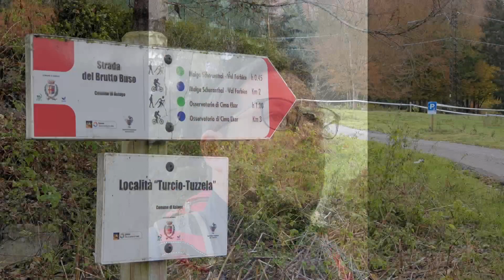Trekking FOLIAGE ASIAGO in Autunno. Facile escursione dal Turcio a Cima Ekar.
Facile escursione passeggiata trekking di circa 6 km totali con giro ad anello per ammirare i meravigliosi colori caldi autunnali del foliage ad Asiago.

Partenza dal parcheggio del Turcio dove è possibile parcheggiare comodamente, salendo per circa 300 metri di dislivello sino a giungere all’ osservatorio astronomico dell’Università di Padova in cima Ekar.

Posto meraviglioso dove si gode di una splendida vista aperta su Asiago e Gallio.

Facile discesa per che si prende subito dopo l’osservatorio seguendo il paio di cartelli che si incontrano subito i quali segnalano Mitterbach.

Buona camminata! 😉🍂

Video girato interamente con smartphone Samsung Note 9.